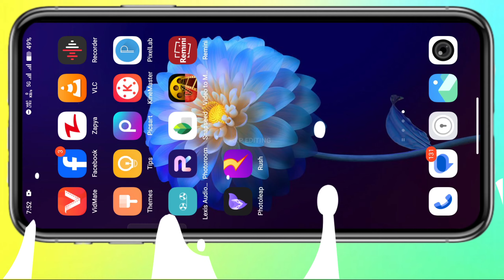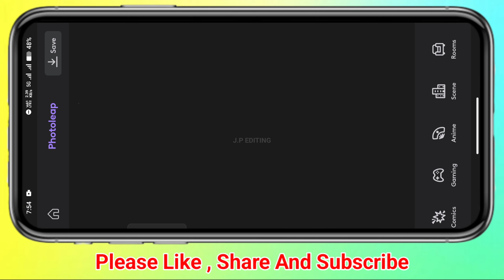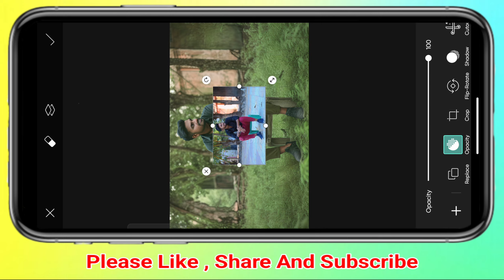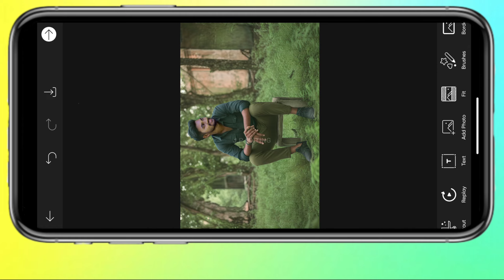New Trending Ai Photo Editing | Ai Best Photo Editing 2024 | Photoleap Photo Editing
Photoleap photo editing
ai photoleap photo editing
viral ai photo editing
1 click photo editing app
online se photo edit kaise kare
ai photleap iphone
online photo edit kaise kare
photleap
JP EDITING